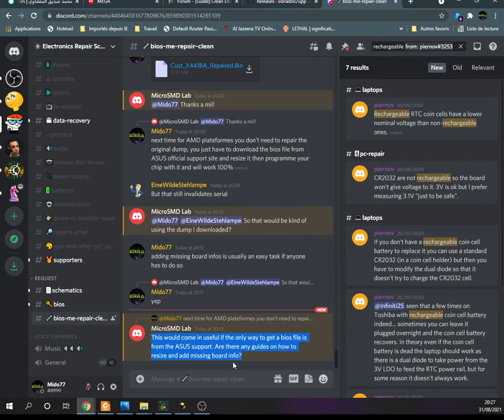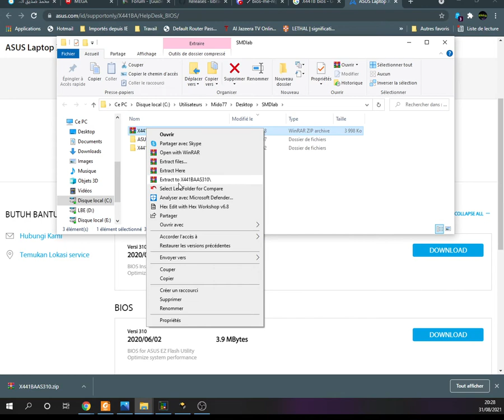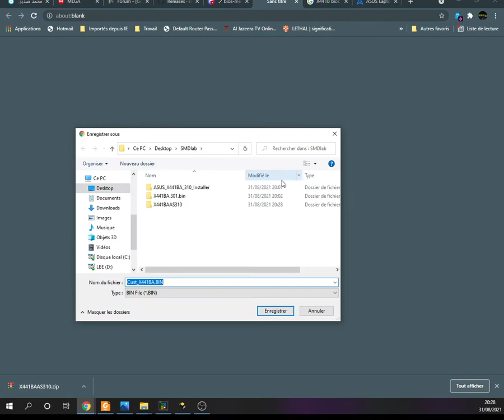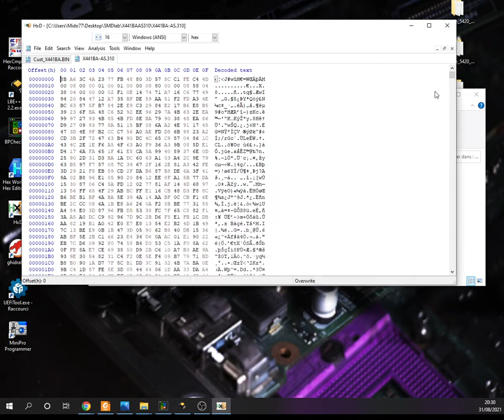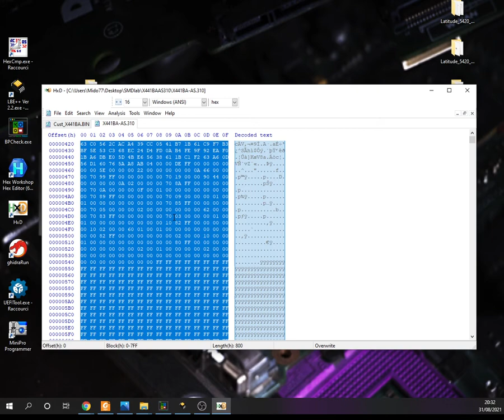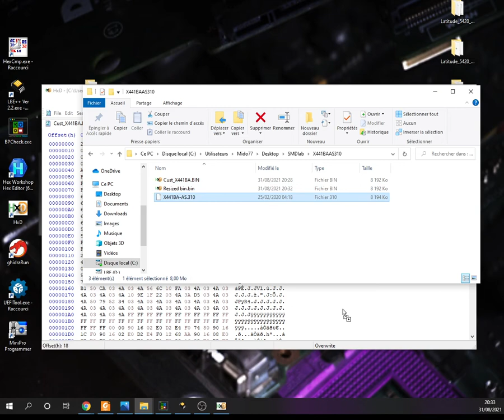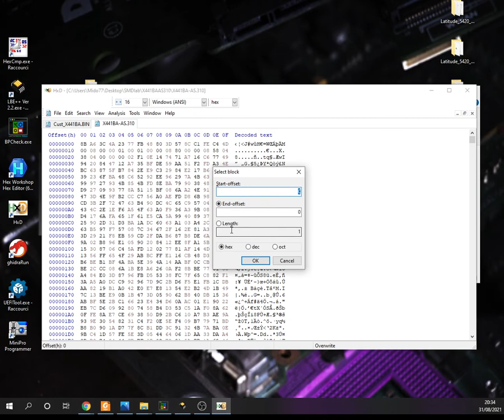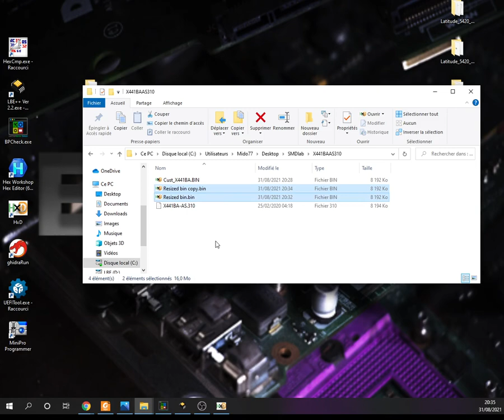Guide on how to resize ASUS official bios file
🖐🖐🖐🖐🖐🖐🖐🖐 Everybody 🖐🖐🖐🖐🖐🖐🖐🖐

📌For Bios Passwords Removal you can ask for it in "ERRA Bios Unlock" Telegram Group :

                                ⛔⛔LBE++ Speaks For Itself !⛔⛔

      LBE++ - Laptop Bios Extractor is a revolutionary software tool that allows
  technicians to easily and effectively manage BIOS operations on laptops. It
  is the first software of its kind to offer professional-grade BIOS management
  capabilities, making it a game-changing solution for technicians around the
  world.

     One of the key features of LBE++ is its ability to extract BIOS from EXE files,
  split the BIOS file into its main and EC components, and clear security from
  BIOS dumps. It also has the ability to generate supervisor passwords and
  automatically clear the ME (Management Engine) on laptops. These powerful
  capabilities make it easy for technicians to perform a wide range of BIOS
  operations, saving them time and effort while ensuring professional results.

      In addition to its powerful features, LBE++ is also fast, easy to use, and
  requires only basic knowledge to perform professional-grade work. It is now
  used by more than 1500 technicians in over 100 countries around the world,
  making it a truly global solution for laptop BIOS management.

      With LBE++ - Laptop Bios Extractor, technicians can easily and efficiently
  handle BIOS operations on laptops, saving time and effort while delivering
  professional results. It truly speaks for itself as a powerful and innovative
  solution for laptop BIOS management.

💡LBE++ Main interface
When LBE++ Start you should be connected to internet , LBE++ is server Edition and without Network Connection you will not be able to Run LBE++ .
💡To learn more about LBE++ features you just have to follow this channel.

📌💡For any other question(s) concerning LBE++ software please don't hesitate to ask

 VERY IMPORTANT   :
📌For Bios Passwords Removal you can ask for it in Ⓔ®®Ⓐ Ⓑios ⓤnlock Telegram Group : 💡
📌 For free assisstance in BIOS Repair and Modding join this Telegram Group and ask for help in Bios Repair.